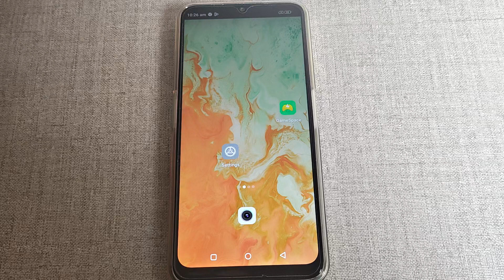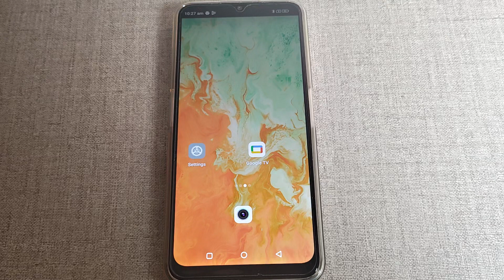lava X3 bluetooth setting, Lava X3 me bluetooth option on off kaise kare